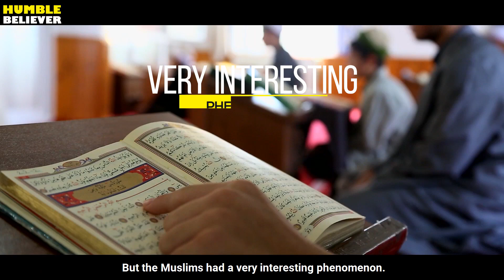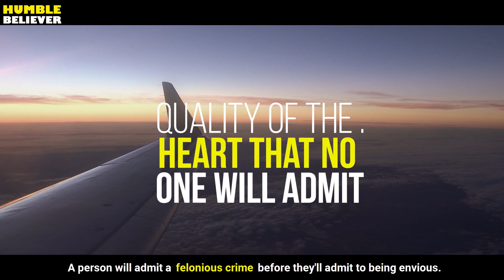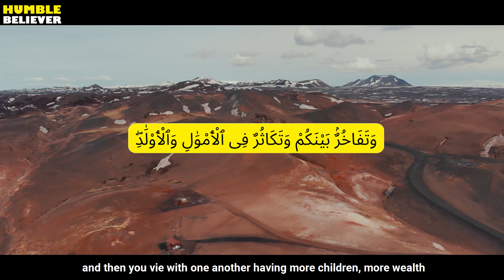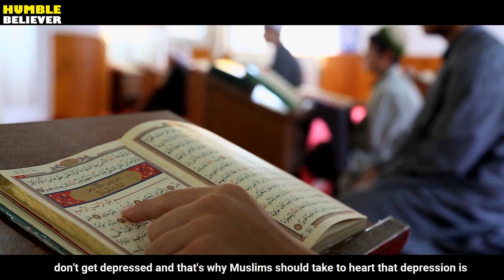GUARDING YOUR BLESSINGS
PLEASE NOTE:
This footage was made by TheHumbleBeliever.
Please don't take or use the footage on any platform without our permission. In the making of this footage, the DJI Spark Drone was used.